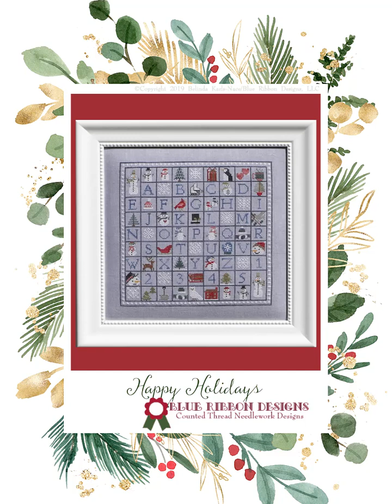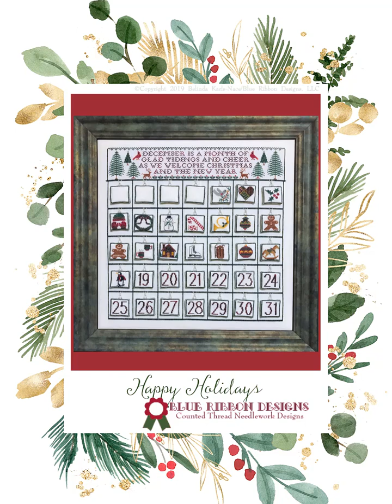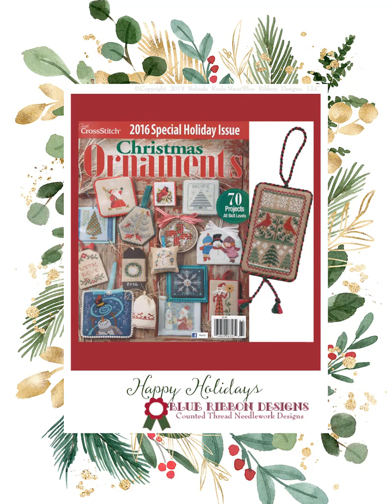Happy Holidays from Blue Ribbon Designs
A collage video of Blue Ribbon Designs Christmas and holiday works - cross stitch, needlework, sewing, quilting...

Merry Christmas!

All designs, images and video are property of Belinda Karls-Nace/Blue Ribbon Designs, LLC.

Category
Howto & Style